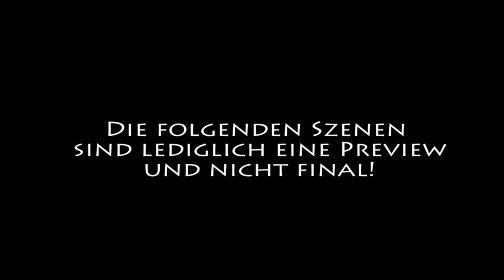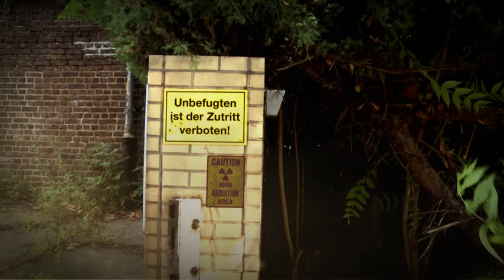Guardian Beyond Remedy 2012 - Preview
Eine kurze Preview zum Stand von Guardian Beyond Remedy. Zwischendurch arbeite ich daran, wenn es die Zeit zulässt.
Ist noch lange nicht Final, besonders das Intro hat noch zahlreiche Fehler und wird wohl komplett ersetzt.